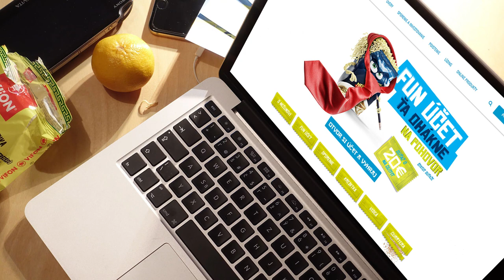ČSOB - Nečuma makaj